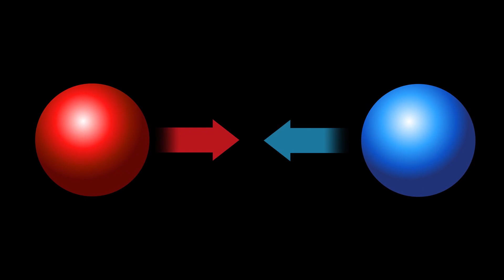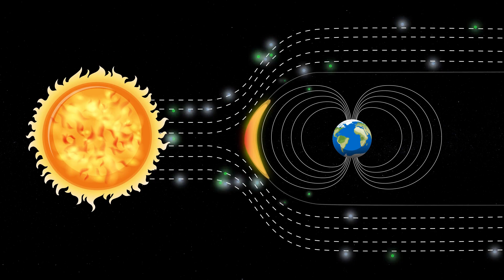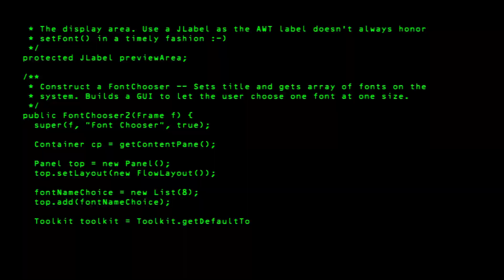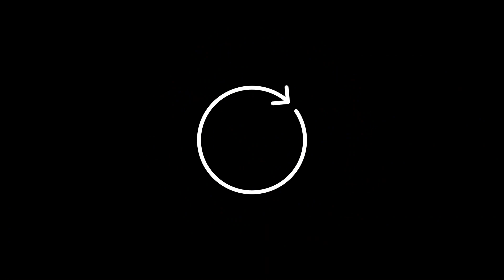7 MINUTES AGO Voyager 2's Send Terrifying Final Message Before Going Shutdown: What Was It?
Human Edge is a channel dedicated to exploring the fascinating worlds of science, technology, and the universe! We delve into the most recent and intriguing discoveries that are shaping our world, from the inner workings of the human body to the far reaches of space. We've got you covered, whether you're a science buff or just looking for some mind-blowing facts. Join us as we unravel the mysteries of our world and explore new frontiers in science and technology.

Our videos are based on facts and science fiction, with additional commentary to add interest. We spend an average of 10+ hours per video making sure it adheres to all YPP guidelines. So, please enjoy your stay!

1. The videos we make have no negative impact on the original works.
3. We use only the audio component and tiny pieces of video footage, only if it's necessary.